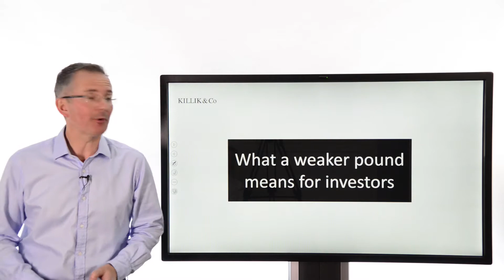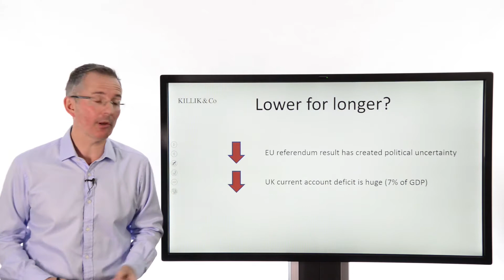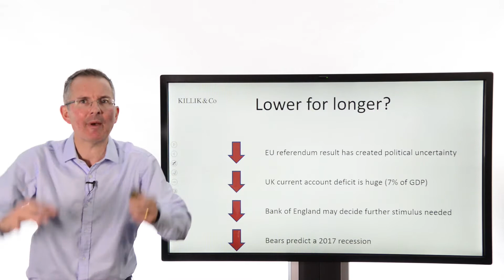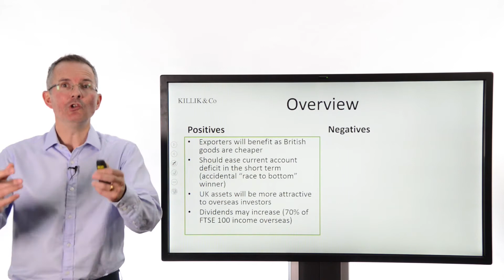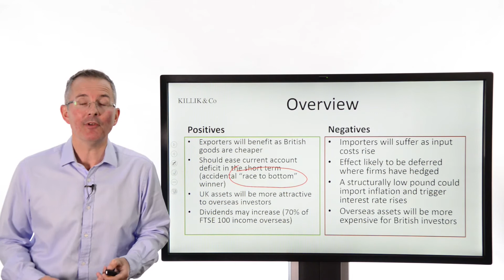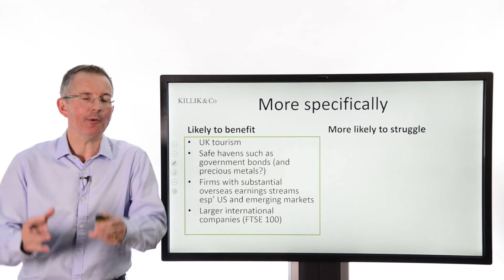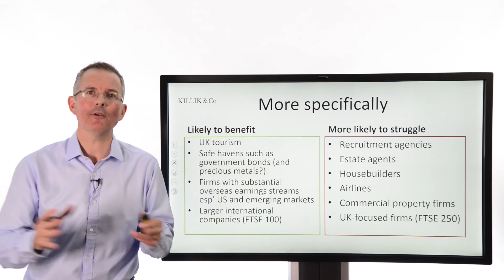Tim Bennett Explains: What a weaker pound means for investors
Over the last week the pound has dropped sharply. Tim Bennett takes a quick look at why and assesses some of the implications for UK investors.